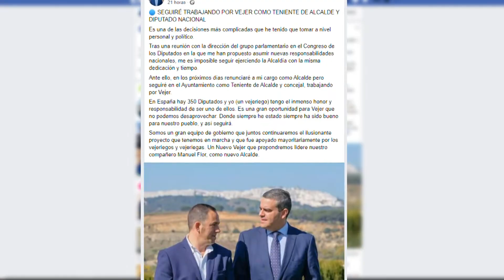JOSÉ ORTIZ DICE ADIÓS A LA ALCALDÍA DE VEJER - 28NOV2019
El alcalde de Vejer, José Ortiz, anunciaba a través de sus redes sociales, su renuncia como primer edil vejeriego por incompatibilidad con las nuevas responsabilidades que debe asumir como diputado del Congreso. Manuel Flor, ha sido la persona propuesta por Ortiz para relevar su cargo.